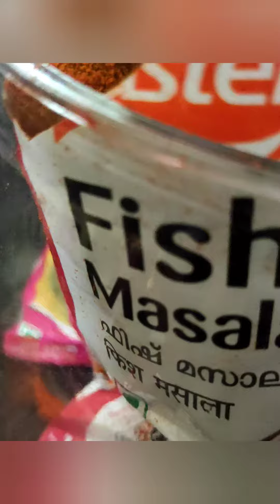വറുത്തരച്ച മീൻ കറി കൂ ട്ടിട്ടുണ്ടോ🐟🐠🐟🐠